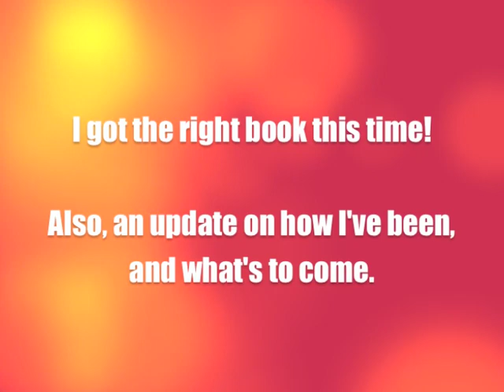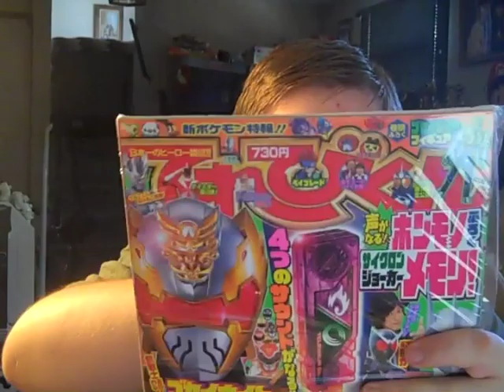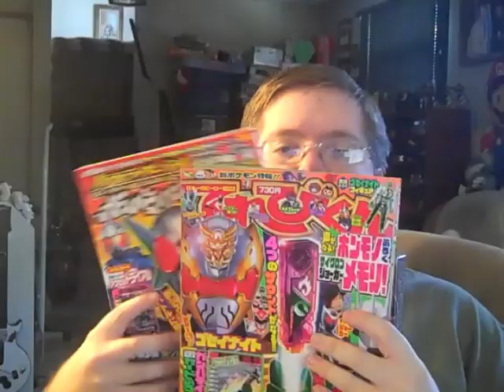V-Log: I got the right book this time!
My Televikun Magazine with the Televikun Memory is finally here! No sight of the AmiAmi package yet, but I'll be sure to do an unboxing when it arrives. My trip to Nationals was phenominal, despite the fact that our car broke down on the way there, and we missed pre-registration. Thanks to our friend Pam's Dad, we were picked up, and arrived there for registration on Friday. Thanks to them, we also had a ride home Sunday. Haha. I did bad in both Nationals, and the Professor Cup, but I got a lot of free packs, met a lot of cool people, and had a great time. I'll have a full summary video on ShinobiCreative early next week. My Leon Cellular arrived on Saturday, and was here for when I returned. I was a bit impatient, so I went ahead and opened it right away so I could get the review up on Monday. Hope you enjoyed that! For you iPhone users, I highly recommend getting the iPhone 4. It's my first venture into iPhone-dom, and it's a great device, and well worth the price. Standing in line for it with my reservation was really fun.